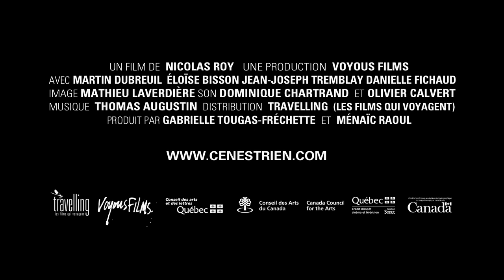Ce n'est rien - Teaser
Écrit et réalisé par Nicolas Roy
Produit par Voyous Films
Avec Martin Dubreuil et Eloise Bisson

Synopsis
Michel s'occupe seul de sa fille Marie. Aujourd'hui, leur vie monotone tourne au drame.

Distribué par Travelling (2011)